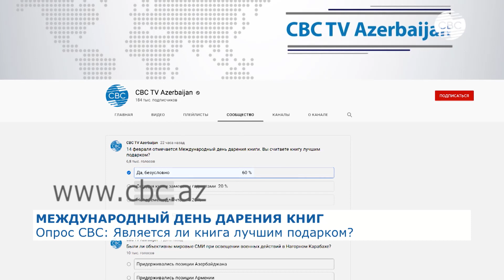14 февраля Международный день дарения книг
Кто много читает, тот много знает! – гласит народная мудрость. Завтра во всем мире будет отмечаться Международный день дарения книг. Он объединяет всех, кто дарит книги детям и прививает им любовь к чтению. В нем приняли участие около 7 тысяч пользователей. По результатам опроса, 60 процентов респондентов считают книгу лучшим подарком, 20 процентов предпочитают гаджеты, а остальные жалуются на нехватку времени для чтения.